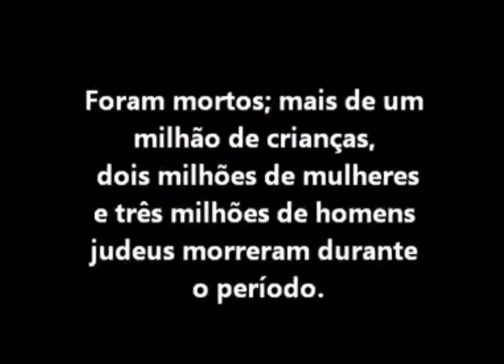Hitler sending innocent people to gas chambers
Hitler